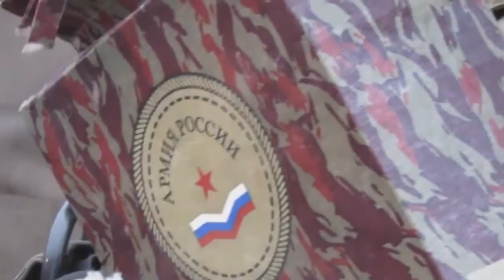Бійці ЗСУ захопили танк Т 72. Стебничанин Володимир Возняк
Стебничанин Володимир Возняк: "Дякую Богу, що я не москаль. І дякуйте, москалі, що я не Бог"
Слава Україні!!!